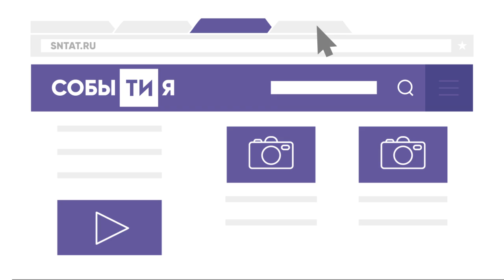В казанском речпорту сняли на видео, как упал портальный кран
По предварительной информации, это был запланированный демонтаж техники.